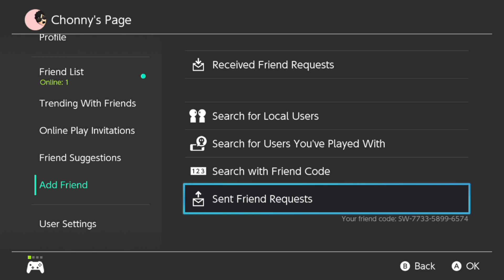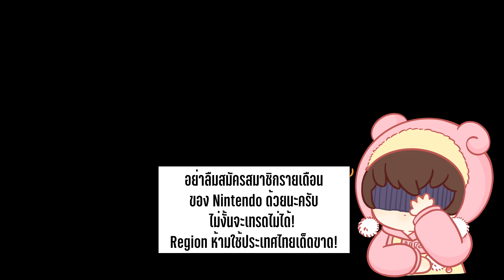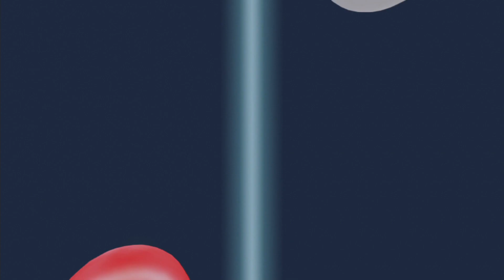วิธีการเทรดโปเกม่อน Pokemon Brilliant Diamond / Shining Pearl